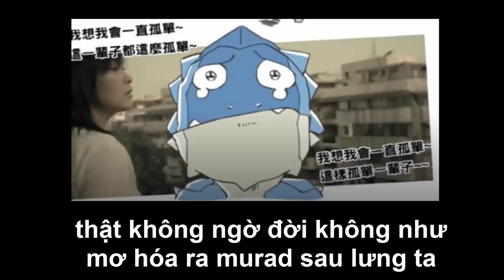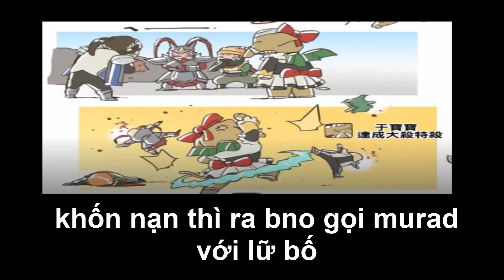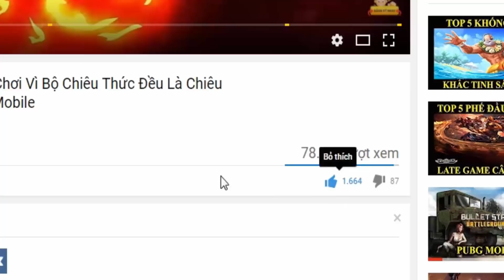Liên Quân Top 5 Lý Do Gây Ức Chế Và Khiến Các Kiện Tướng Bực Mình Nhất Trong Đấu Rank Liên Quân